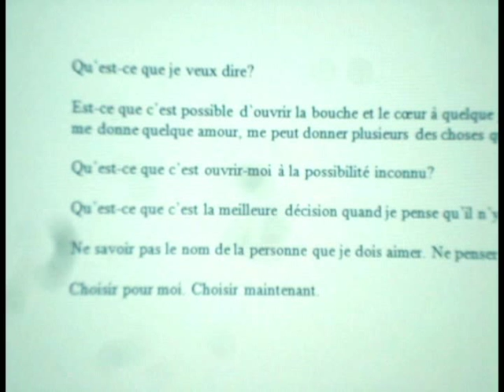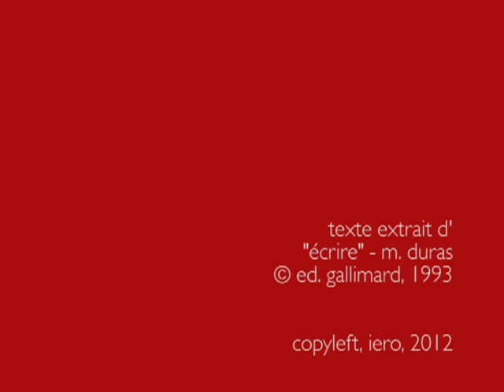une maladie de l'écrire - marguerite duras [texto-imagen]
Subtitulado al español / Sous-titres en français / English subtitled.

Una breve interpretación/recreación del texto "Escribir" (1993) de Marguerite Duras.
Une brève interprétation/récréation du texte "Écrire" (1993), par Marguerite Duras.
A brief interpretation/re-enactment of Marguerite Duras' "Writing" (1993).

Realización: Iván Reina Ortiz